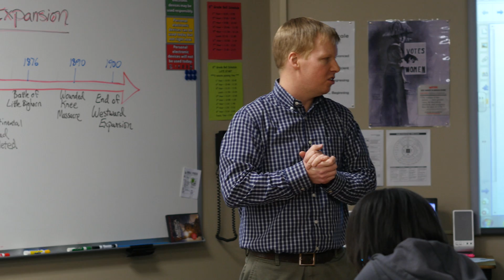Middle School Teacher of the Year - Ben Dueker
Watch Middle School Teacher of the Year Ben Dueker talk about how he's using green screen and new technology in his history class!